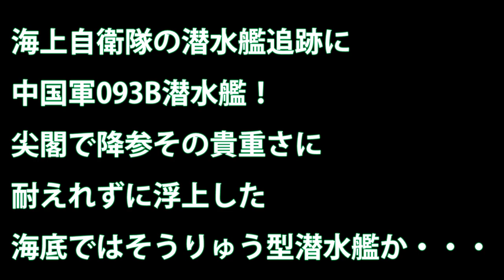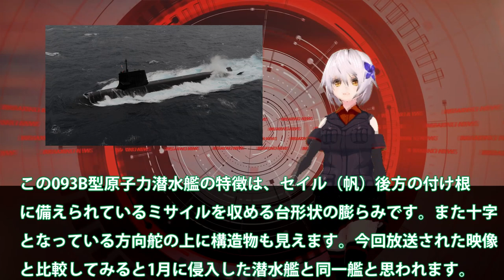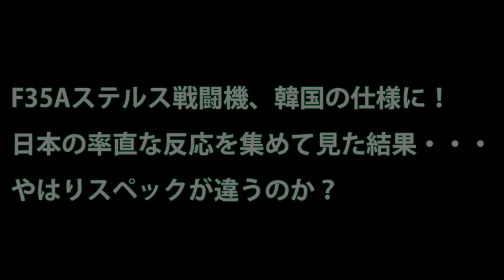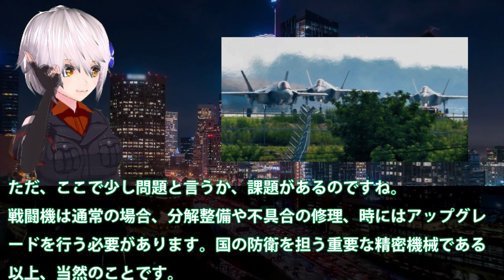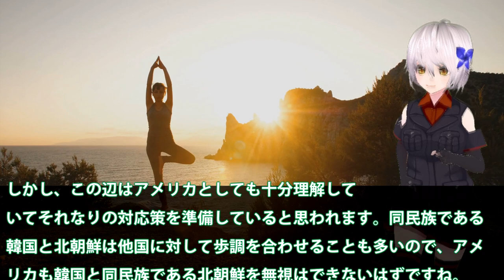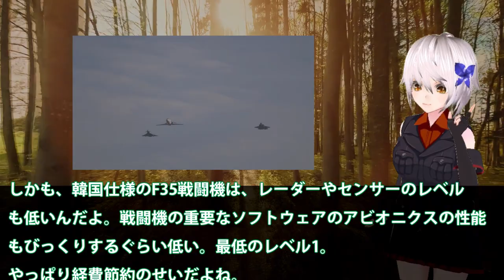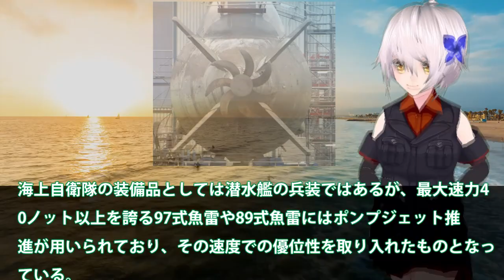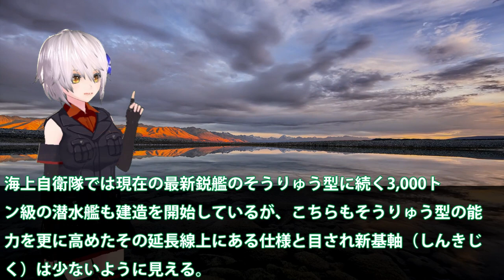【総集編】 海上自衛隊の潜水艦追跡に中国軍093B潜水艦！尖閣で降参その貴重さに耐えれずに浮上した【ベストセレクション】【コンピレーション】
1海上自衛隊の潜水艦追跡に中国軍093B潜水艦！尖閣で降参その貴重さに耐えれずに浮上した海底ではそうりゅう型潜水艦か・・・

2 F35Aステルス戦闘機、韓国の仕様に！日本の率直な反応を集めて見た結果・・・やはりスペックが違うのか？

4世界一の潜航深度を次期潜水艦開発進む！X舵やスクリューもついでに・・・世界一の静粛性を考えるともはや技術は？